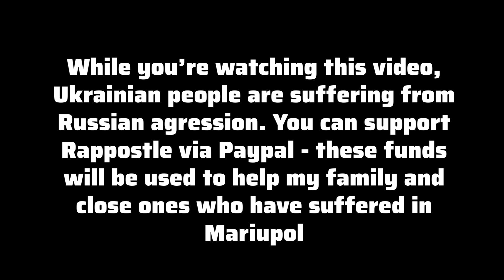Kendrick Lamar - Mr. Morale & The Big Steppers REVIEW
Kendrick Lamar's "Mr. Morale & The Big Steppers" seems to be a big problem.